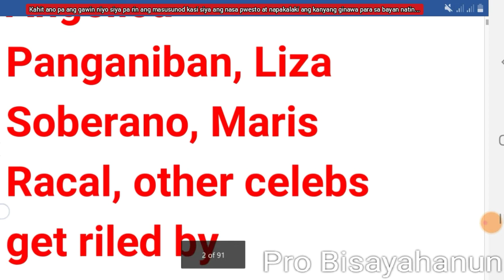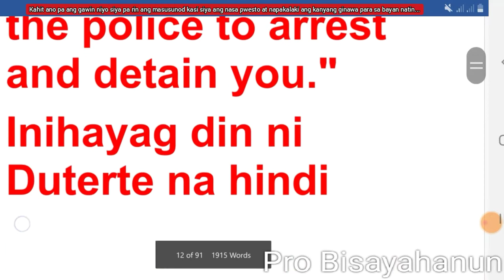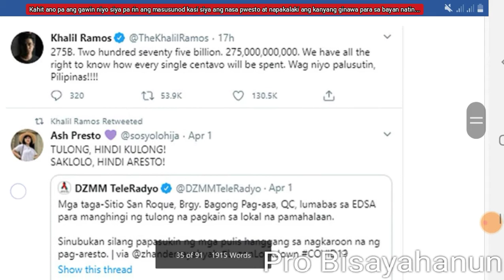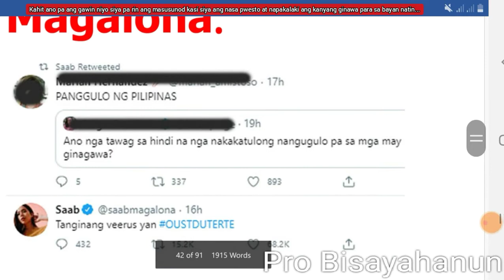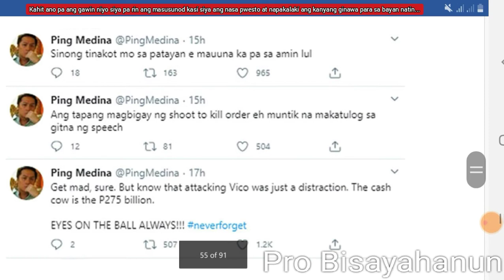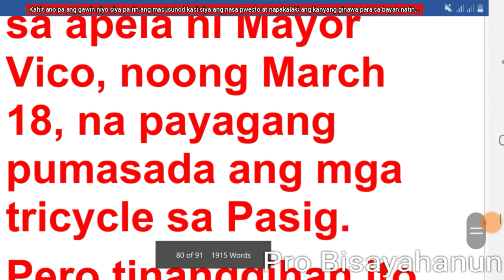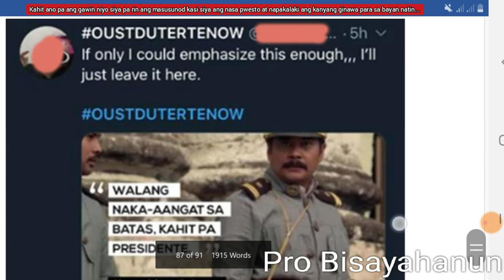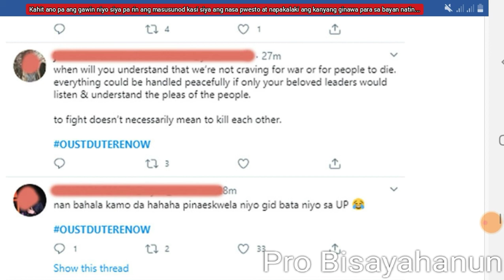Mga Artistang Pilit Na Pabagsakin Si Pangulong Duterte| Sinu-sino Sila? Panoorin...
This channel contains random videos. If you want to make laugh I have a lot of videos to make you laugh. If you are a fan of festivals I have it here. This channel is intended only those people who are fun of watching youtube videos. Nagpapasalamat po ako sa inyo...